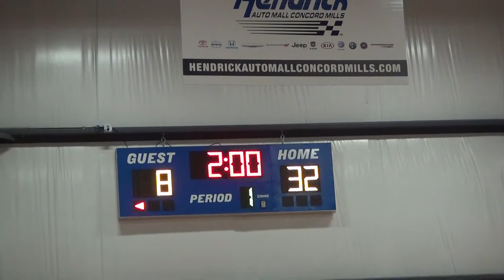CBC Fire McCravy Fall Ball 2017 Quarter Final 10/28/2017 - 03 of 05